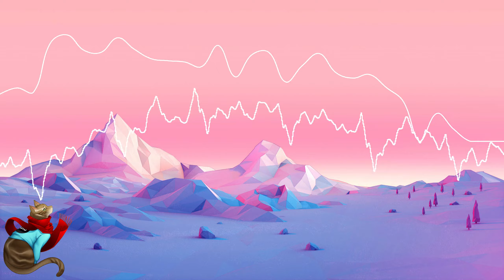Sophie Egan - Ghost Town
Such a soothing and beautiful voice!